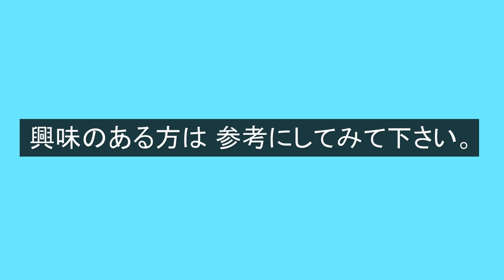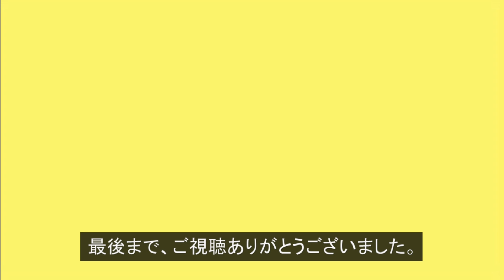【握りやすさ UP】パラコードをナイフに巻く方法！（Granny Knot）Paracord Knife Handle Wrap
パラコードを巻き付けることで、滑り止め＆デザイン性が向上します。

巻きつける(ラップする）ことで、持ち手のグリップ力が上がり、滑りにくくなりますし、お好みの色で巻けるなどカスタマイズも楽しめます。

編み方は、同じ動作の繰り返しなので覚えやすく、初めての方にも おすすめです。
Paracord knife handle (grip) wrap granny knot tutorial.

今回使用したパラコード（オリーブドラブ / 4mm7芯）

「動画説明」

普段動画で使っている パラコード・道具類・金具など

こちらの巻き方は、Granny Knotという編み方で編んでいます。

今回、巻き付けたナイフの柄の部分の長さは、約10.5cmで、

パラコードは、約3m50cmの長さでカットしました。

「関連動画」

パラコードでナイフのグリップの編み方！Paracord Knife Handle Wrap 2 Strand Ringbolt Hitch

パラコードでナイフのランヤードの編み方！スクエアノット Paracord Square Knot Knife Lanyard

「SNSなど」

「Video information」

The length of the handle of the knife wrapped this time is about 4.33 inches(10.5cm).

The paracord was cut to a length of about 11.48 Ft(3m50cm) .